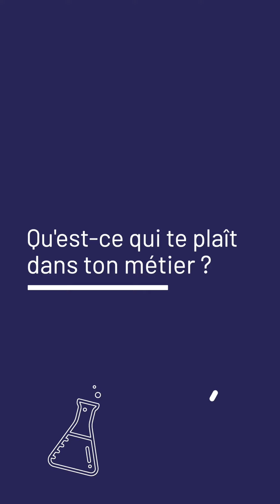Victoria, Ingénieure chez AlgoSource